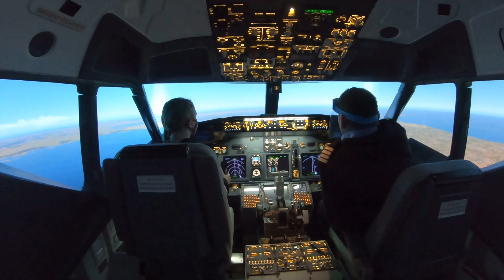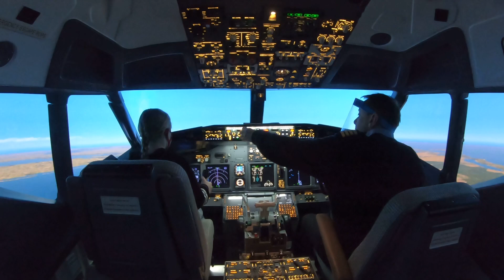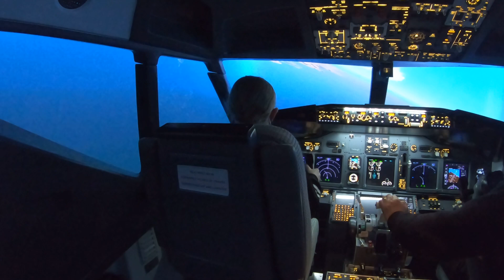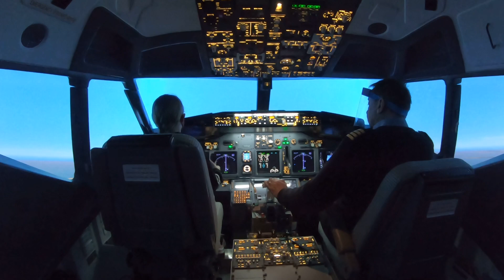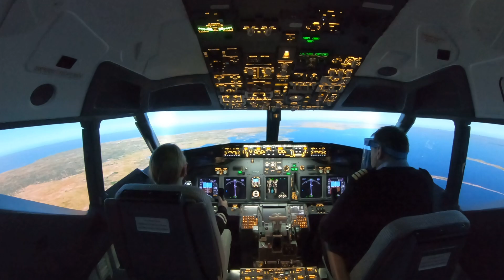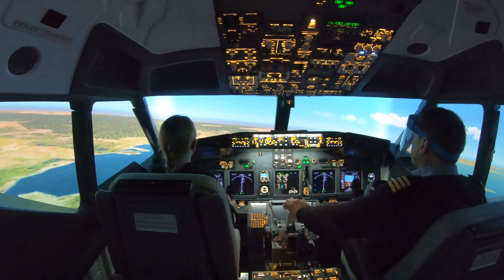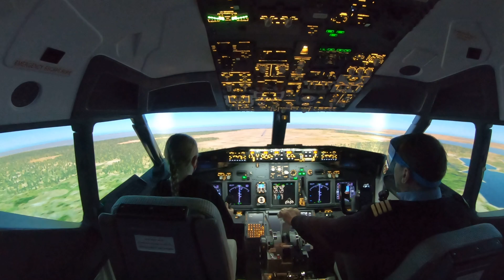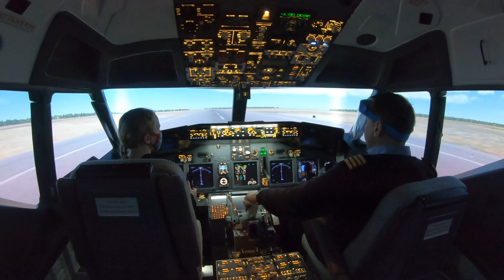Newcastle Flight Sim Centre